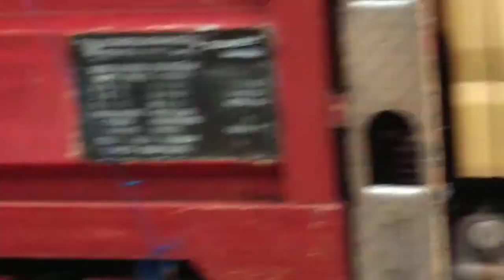SDN CIAPUS 02, BOGOR, JABAR, INDONESIA